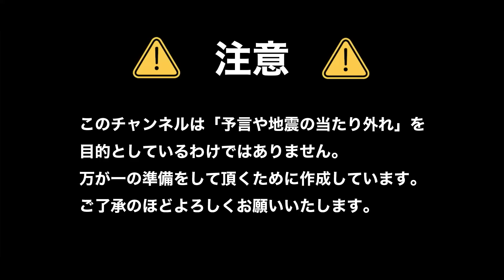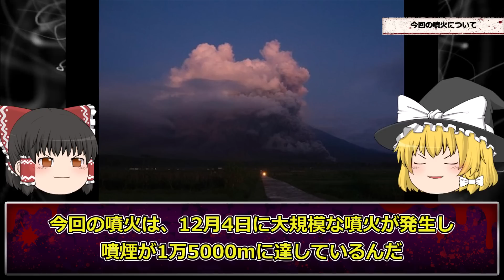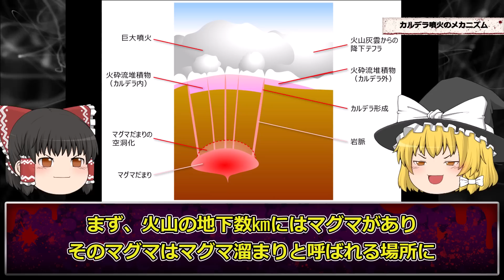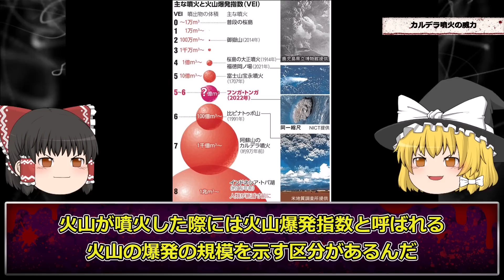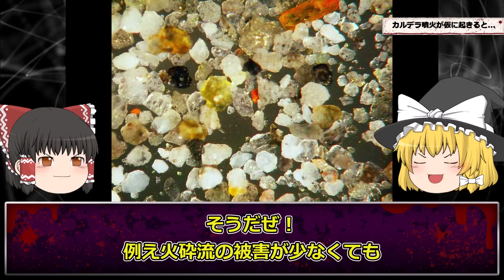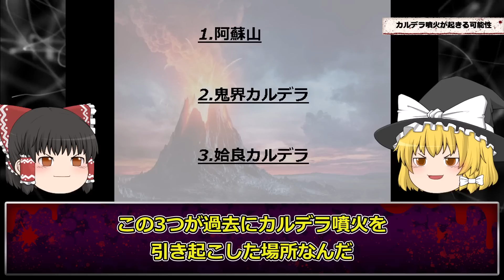【警告】津波くるぞ！インドネシアで大規模な噴火！注意！！【津波】【ゆっくり解説】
今回は、津波について解説します！